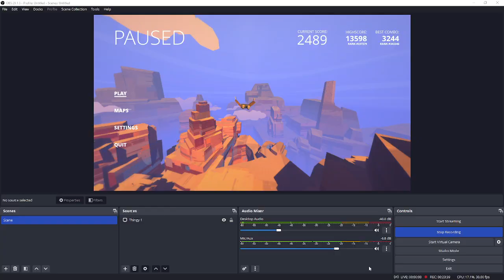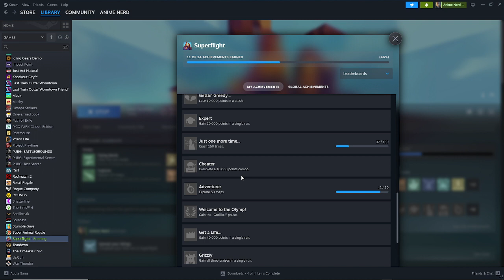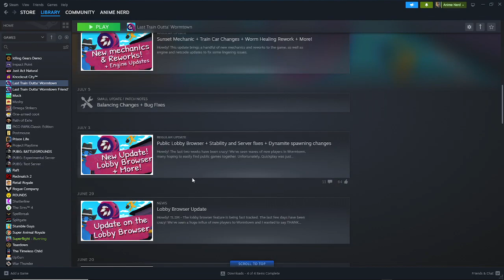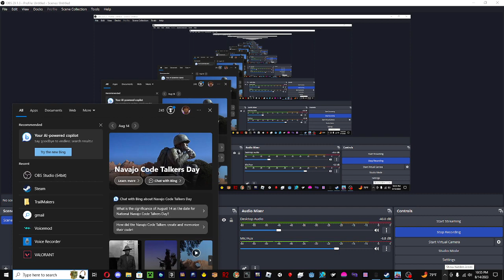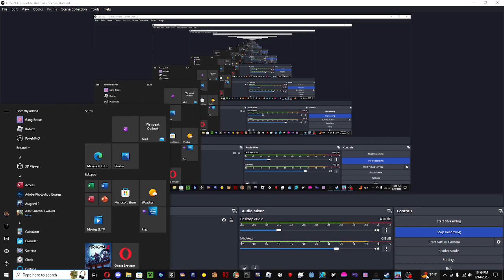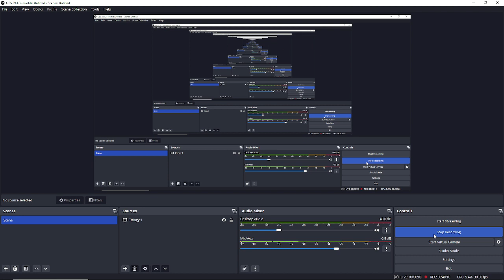40 minutes of me playing this game (SuperFlight)